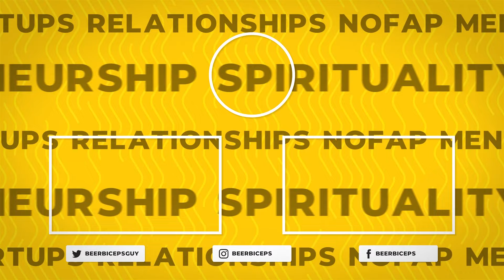What is a DAO - Why is it Better Than Traditional Companies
🎧 Listen To TheRanveerShow On Spotify

Ayush has been a college dropout, who has now changed the entire education system as we know it. Pesto Tech is the company that was founded by Ayush. It trains people free of cost and then provides them jobs that offer hog-paying packages. The Indian startup is a different scene and this video could be your source of information. Yash Talreja, who is also now a content creator, is one of the most strategic minds. He spills the strategy used to build massive wealth at a young age. This podcast is hopefully going to spread a lot of education amongst young entrepreneurs.

In this clip, we talk about DAOs and what happens if the power of decision-making in an organization is not limited in the hands of a few people.